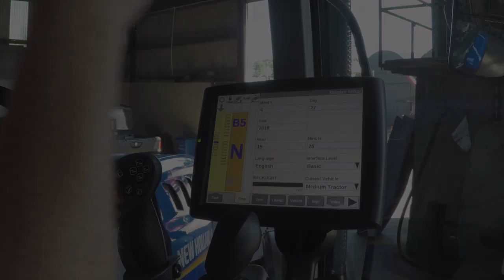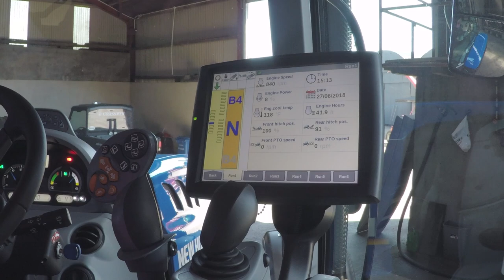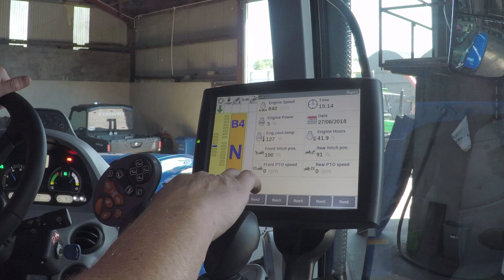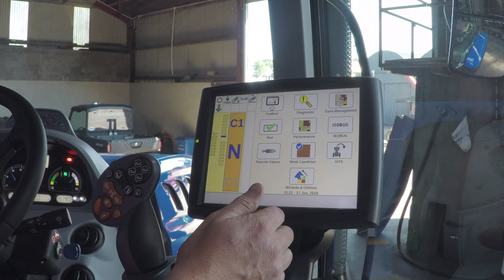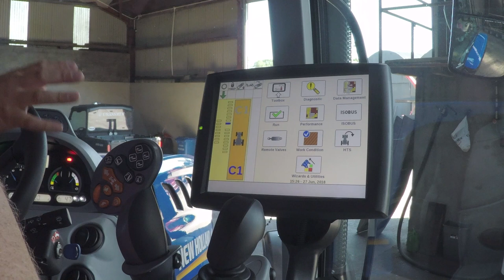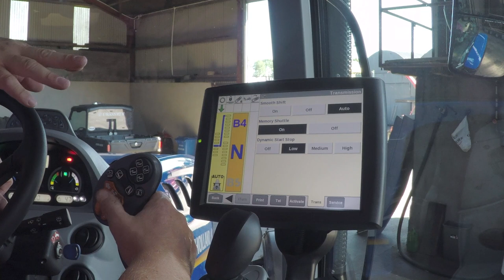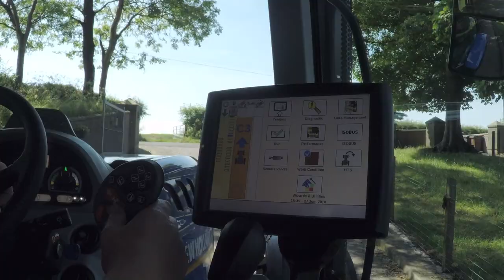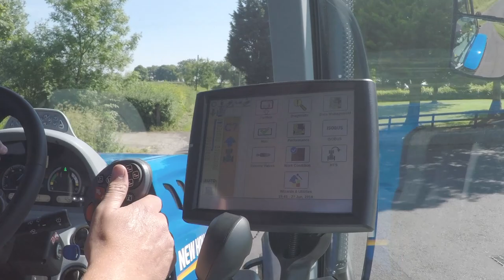GRASSMEN TV - New Holland T6.175 | In-depth Look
We take a closer look at the "Swiss Army Knife of Tractors", the New Holland T6.175. Tim Lowden, High Horsepower Specialist, shows us some of its features including the new Dynamic Command gearbox.